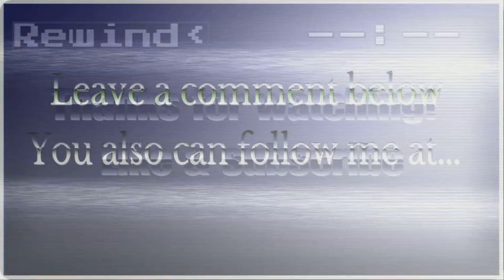Strider (Part 3) - Big Boi battle! No Commentary Let's Play Gameplay Walkthrough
I hate to say I got lost in this particular section of the map as I had to do a little editing magic, but overall we are making some progress and the enemy boss didn't stand a chance against my skills. What did you think of the video? How would you say the game ranks in tiers of the metroidvania genre? I would love to hear your thoughts and interact with you in the comments below.

Leave a comment on what was your favorite part of the video. Your support does help the channel so it would mean a lot if you shared the video or the YouTube channel on any social media platform.

Follow me on these social media platforms:
Twitter at @MyLordChaos
Instagram at @MyLordChaosYT
TikTok at @MyLordChaosYT

If you wish to make a donation to help the channel, as it contributes for improving the channel.